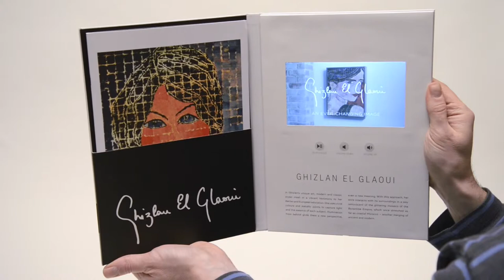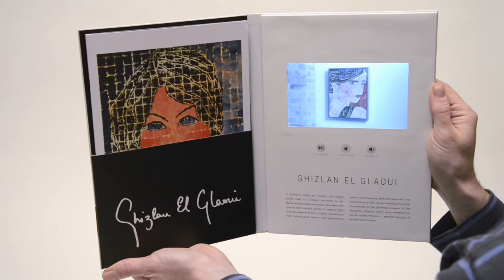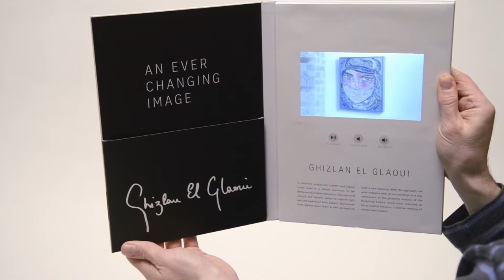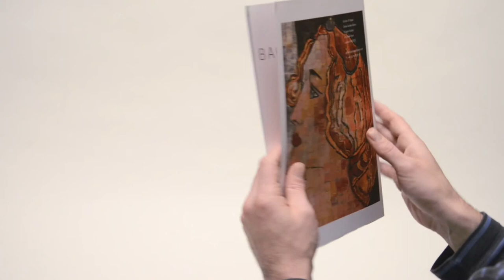Video brochure design - the beautiful blend of tech and print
The brief
Ghizlan El Glaoui is an artist whose work is shown world-wide and has been featured in publications from the Financial Times to Hello magazine and El Pais.

Her work has influences from East and West and also blends the traditional with the contemporary; specifically there’s a technological aspect where lighting changes inside the paintings to create an 'ever-changing image’. The lighting can be controlled by iPad.

No promotional material had ever successfully communicated her approach - if anything they caused more confusion. We were asked to create a vehicle for her to best promote the work and which could be mailed or given to key people. Like her work, it needed to have impact, explain her paintings effectively and feature the technological aspect of her work.

The creative idea
We utilised a video brochure; the high impact marriage of print and technology. A high definition 7” LED screen housed inside a brochure - an inexplicably small space. It has controls and auto plays upon opening thanks to a magnet.

|t was the perfect vehicle for this project. There was no other approach that could better communicate how the lighting changes within Ghizlan’s art, while using a technological element as the feature - just like her work does. It was ideal for mail outs and/or giving to key people.

The mix of print and technology echoed the blend of traditional with contemporary in Ghizlan’s work.

The video brochure cover features her painting and upon opening, there is also a pocket for a printed brochure which shows the same image as the cover but in a different state of lighting. The pocket acts like a veil, showing the influence of East and West.

The font ‘Vito’ was chosen because of its contemporary clean look combined with a retro twist - overall it added up to an elegant look. To demonstrate the metallic materials Ghizlan uses and give the images a more vibrant feeling, the printed brochure was printed on subtly metallic shimmering Arjo Wiggins stock.

For the video to show how the lighting in her art changes, we automatically faded the room lighting whilst simultaneously increasing the lighting within the painting manually  (which was a juggling trick to match). A bespoke soundtrack was created to match the speed and changes of the video. It also allowed us to underline the exotic element in her work but it was also ambient in order to deliver a sense of serenity.

Evidence
Sales around her new work have increased 300% over her typical sales figures. That figure has since stabilised to a 100% increase since the initial bounce. The PR got a boost too, as the product became easier to understand for editors, resulting in 2 significant press pieces.